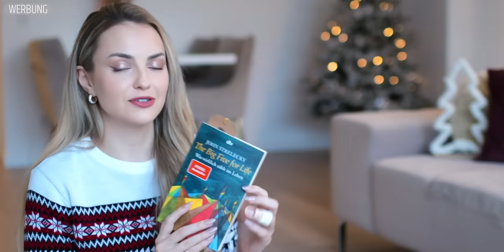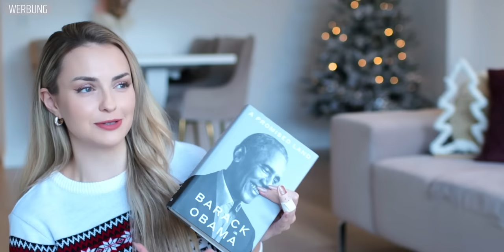50 GESCHENK IDEEN ab 50 CENT - LAST MINUTE ZU XMAS | XLAETA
Zusätzlich gibt es ein Hurom Care Package beim Kauf eines Juicers dazu. Nur solange der Vorrat reicht!

Es ist mal wieder soweit, und Weihnachten kam wie jedes Jahr aber sowas von plötzlich! In diesem Video präsentiere ich euch daher 50 LAST MINUTE Geschenkideen zu Weihnachten, angefangen ab 50 Cent :) Unter anderem mit dabei: @huromeuropeofficial

HIER ALLE GESCHENKIDEEN VERLINKT (Anzeige)
1 Fitness Tracker

2 Wasserflasche

3 Yoga-Matte:

4 Aromatherapie-Diffusor:

5 Gesunde Kochbücher:

6 Fitnessbänder

7 Gesichtmassage Guasha

8 Buch über Meditation und Achtsamkeit: 6 Minuten Journal

9 Gesunde Snack Überaschungs Box

10 Bluetooth-Kopfhörer für Sport

11 Affirmationen

12 Feinkost DIY Pizza Set

FASHION
13 Haarklammern Leo

14 Invisible Haargumi

15 Lippenpflege

16 Weihnachtssocken

17 DIOR Coffee Tablebook

19 Bucket Hat Fließ Kuschel

20 Mütze mit LED Licht

21 Moderner Geldbeutel von Liebeskind

22 Armband von Swarovski

23 Kette mit Initialen

24 Silvester Glitzer-Handtasche

25 Flauschige Hausschuhe

26 Hoodie Decke

TECHNIK

27 LED Nachttisch Lampe

28 Drohne

29 Actioncam

30 Vlog Cam
Beste VLog Action All-in-One Lösung aktuell

31 UV Desinfektion + Ladegerät

32 Kindle

33 3D Pen

34 Musik/ Lautsprecher Wasserdicht

35 Rücken/ Nacken-Massagegerät

36 Elektrische Wärme-Decke

LIFESTYLE

37 Handyband zum Umhängen

38 Family Escape Room Game

39 Spiele Sammlung

40 Siedler von Catan – Erweitrung Seefahrer

41 Cocktailshaker Set

42 Starter Chili Set zum Selber Pflanzen

43 Weihnachtsbaum Anzucht Set

44 Kerze zum Selber machen

45 Bastelset Mond Lampe

46 Multifunktionskugelschreiber

47 Inspo Mom Karten

48 Bump Photo

49  Bauchabdruck

FOR FRIENDS

50 Frage Karten

51 Mädelsabend Quizkarten

52 Motivation Cards

53 Komplimente Box

54 Schlüsselanhänger mit Botschaft

55 Stadt Land Weihnachten

56 Klo Knebeln

57 Box für Geldgeschenke:

58 Für die, die nichts wollen:

BÜCHER

59 Think and grow rich

60 Das einzige Buch, das du über Finanzen lesen solltest

61 Miracle Morning

62 Jetzt! Die Kraft der Gegenwart

63 Die 1% Methode

64 die 5 Sprachen der Liebe

65 Big 5 of Life

66 Das Cafe am Rande der Welt

67 Biografien (Beispiel)

Dieses Video beinhaltet Werbung für Hurom.